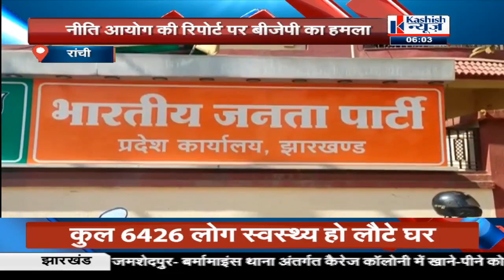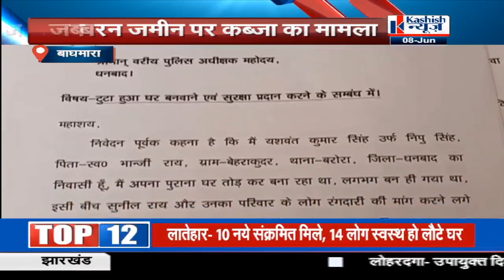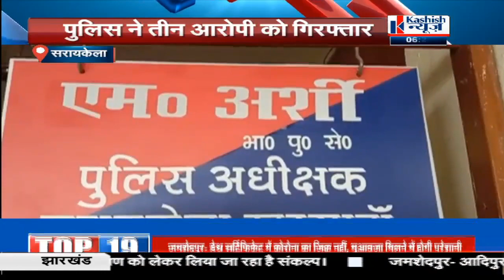06 PM झारखंड की तमाम खबर "कशिश न्यूज़ "KASHISH NEWS